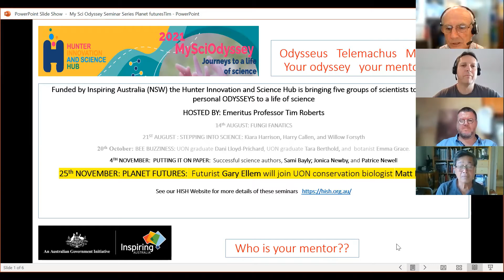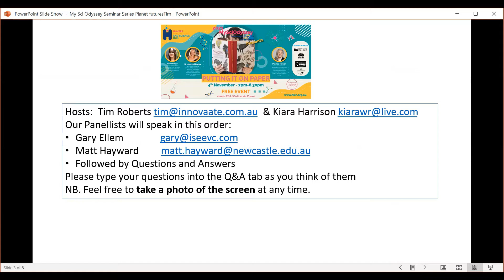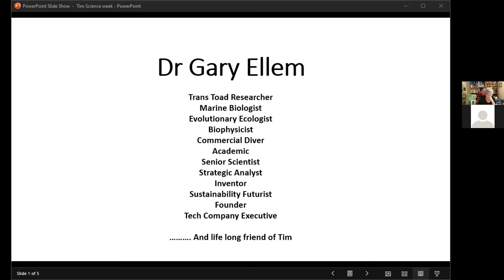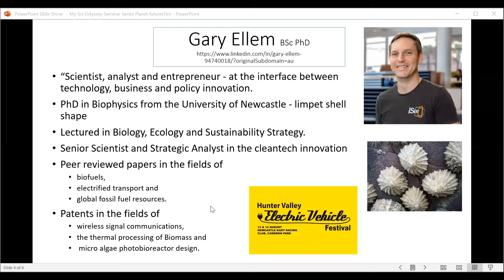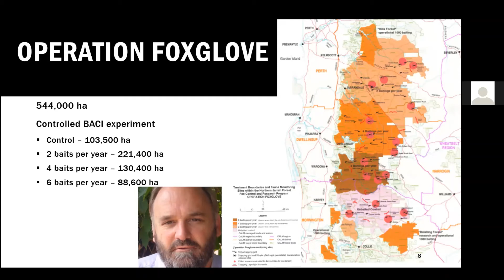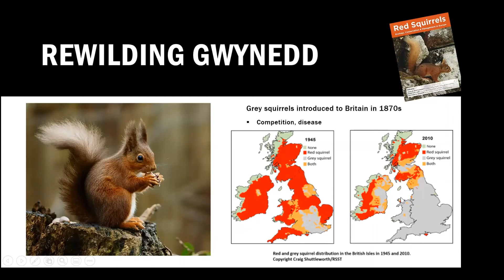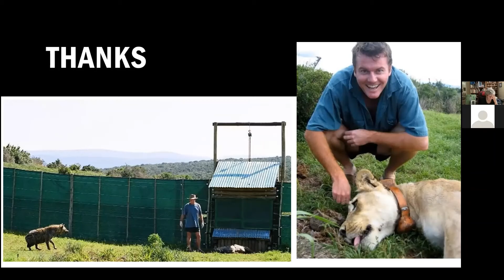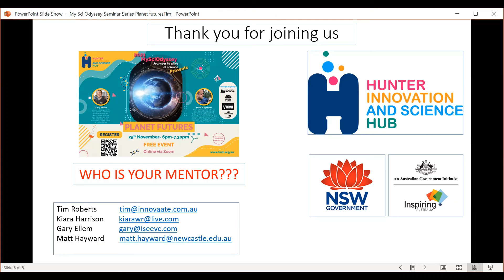Planet Futures Ellem Hayward 20211203 HISH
Gary Ellem and Matt Hayward talk about their careers